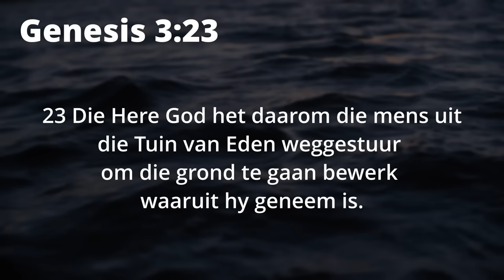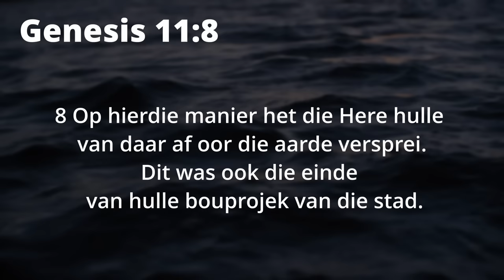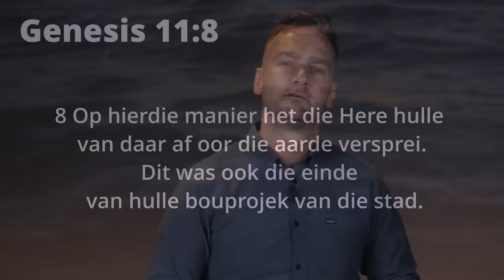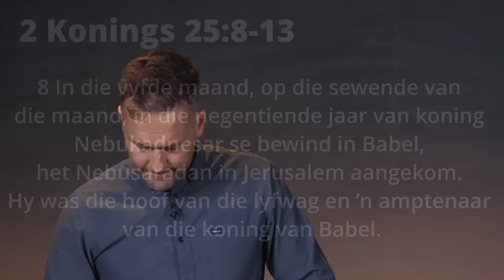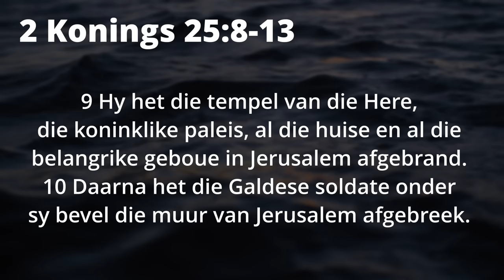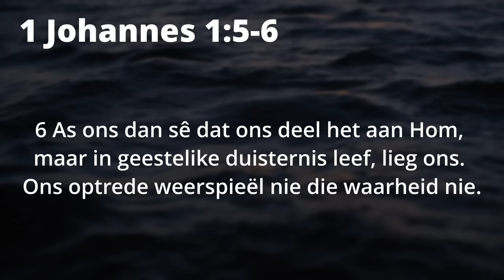Nader aan God | Teodor vd Spuy | 29 Okt '23